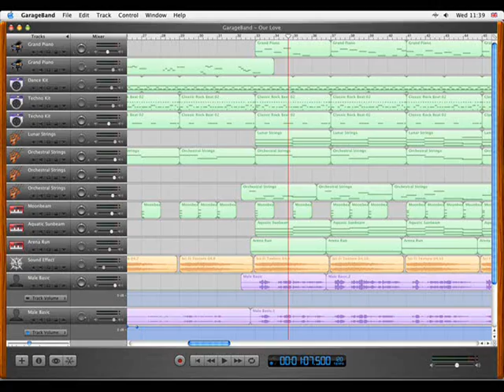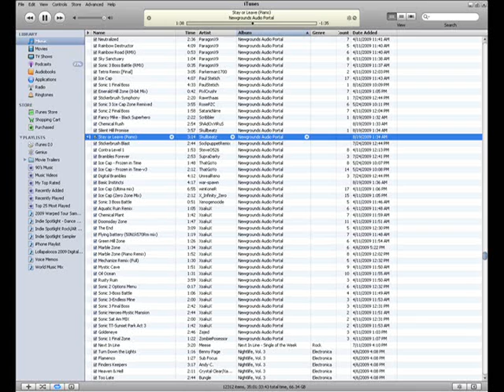Worldly Goods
Well, I'm at it again, kids. Messing around with some world percussion sounds in GarageBand and made this, pretty cool song, actually.